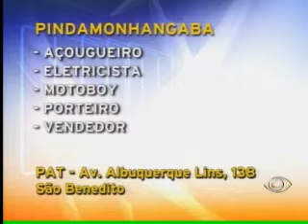Acontece Regional - 11/11/2011 - Parte 03